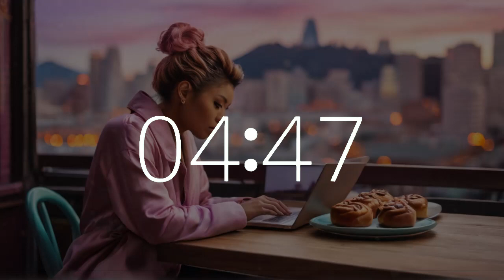31 minutes timer 10 second alarm National Sticky Bun Day